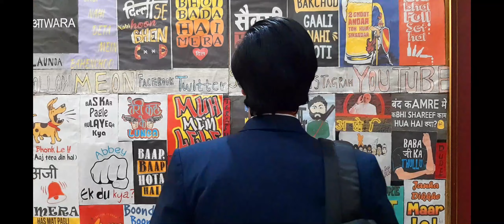Army Brats Part 6 || Unforgettable Journey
TAKE CARE